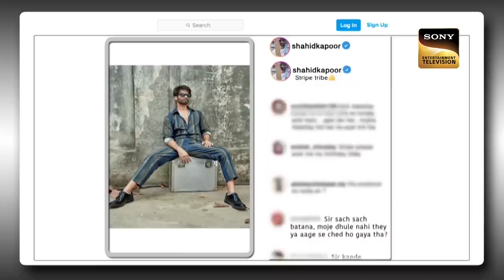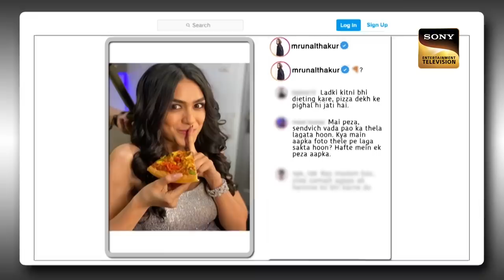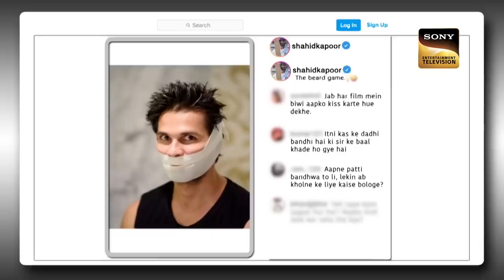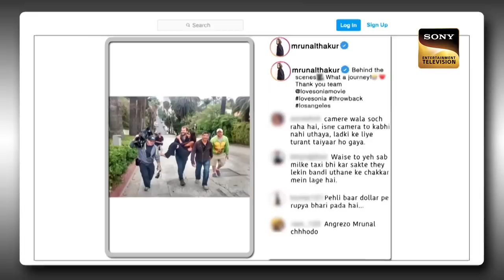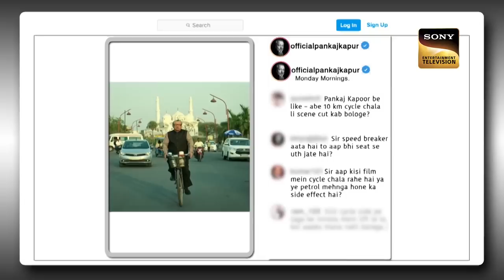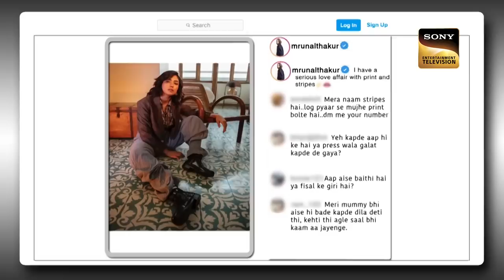क्या थे Shahid की पहली Movie पर उनके पापा के Comments? | Best Of The Kapil Sharma Show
Enjoy watching your favorite stars performing and entertaining everyone on The Kapil Sharma Show. Tune in to these Best Of The Kapil Sharma Show clips and get on this laughter ride.

Host: Kapil Sharma
Guests:  Shahid Kapoor, Mrunal Thakur, Pankaj Kapoor
Producers: Kapil Sharma, Salman Khan, Deepak Dhar